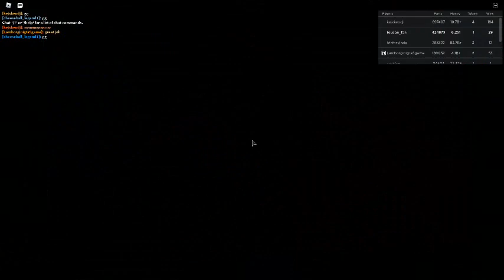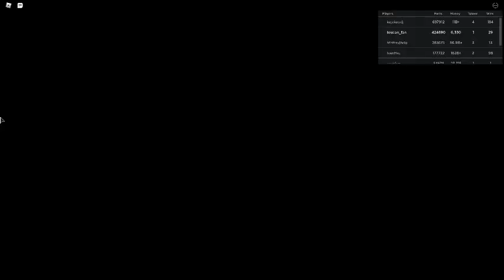Russia Car Crash Compilation 3937